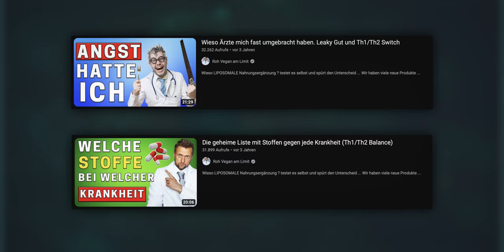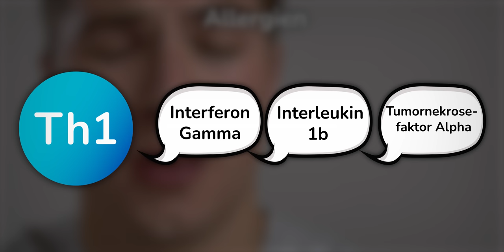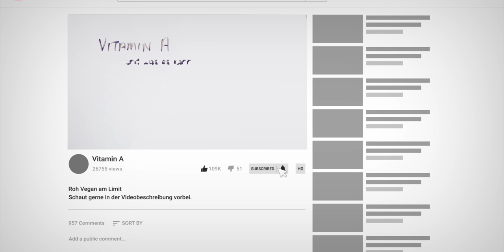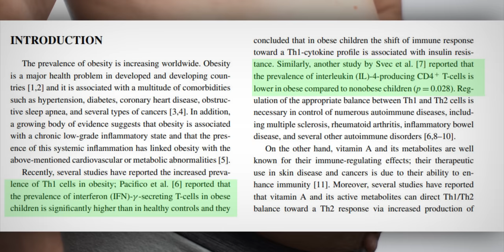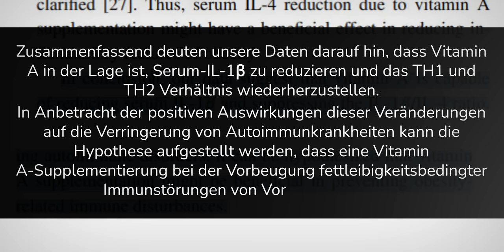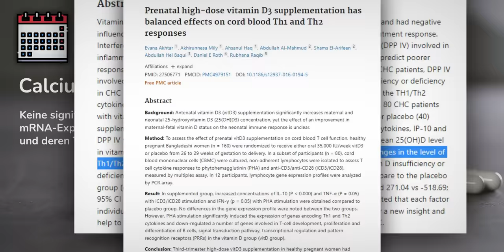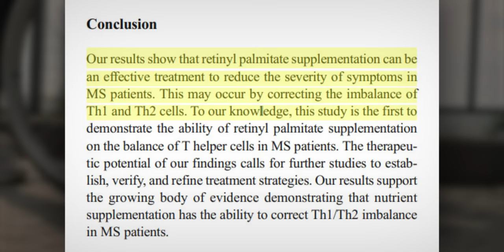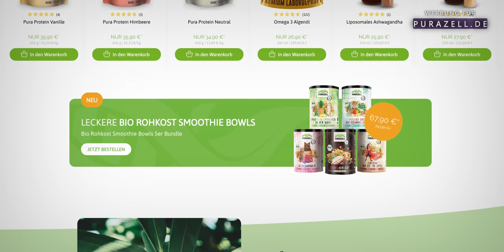Häufigstes Mangel-Vitamin: lässt selbst Vitamin D alt aussehen beim Thema Immunsystem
In diesem Video teile ich wichtige Gesundheitstipps rund um das Thema Vitamin A. 🌿 Du erfährst, wie du einen Vitamin A Mangel erkennen und welche Symptome darauf hinweisen können. Ich zeige dir auch, wie du deinen Tagesbedarf decken kannst und warum Vitamin A so wichtig für deine Haut ist. Wir erforschen die erstaunlichen Vorteile von Vitamin A für unser Immunsystem und ob es bei der Bekämpfung von Autoimmunkrankheiten wie Multiple Sklerose helfen kann. 🌿 Es ist das weltweit häufigste Mangelvitamin

🔍 Themen im Video:

Vitamin A: Wofür ist es gut?
Vitamin A Mangel: Symptome und Erkennung
Vitamin A Tropfen: Dosierung und Anwendung
Wie viel Vitamin A am Tag? Maximale Tagesdosis und Bedarf
Vitamin A für die Haut: Vorteile und Tipps